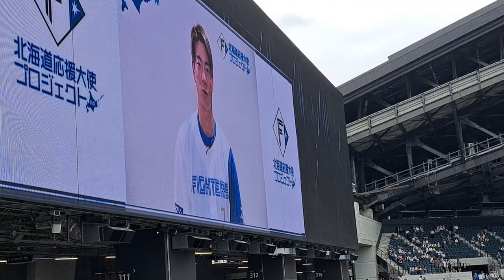エスコンフィールド北広島2023.7.2